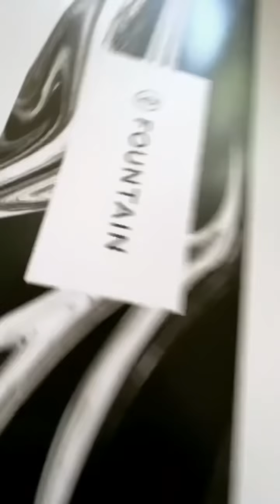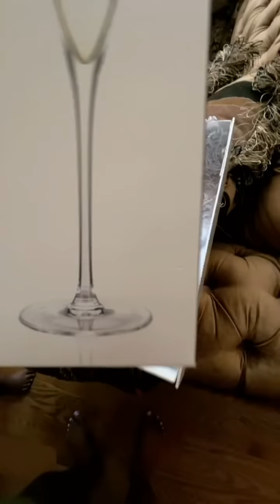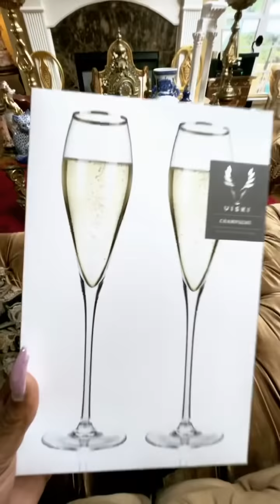Thank You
Thank you @gabunion for this Gift! I’ll say it again you breathed life into a OLD Queen‼️ it was an Honor working with you You and you just don’t know how you boost my drive even more!